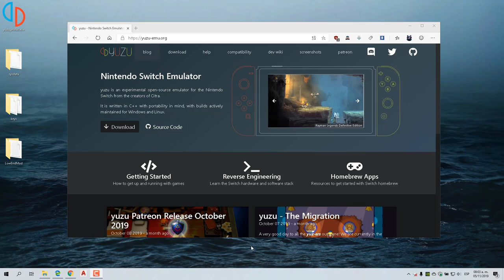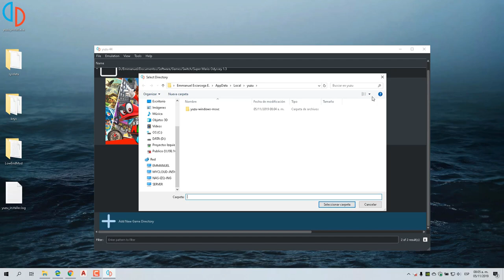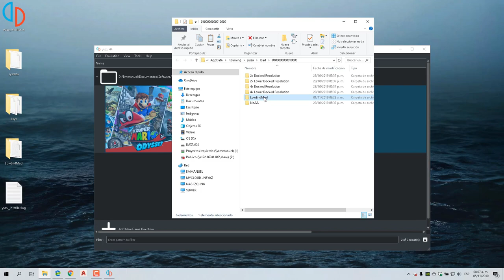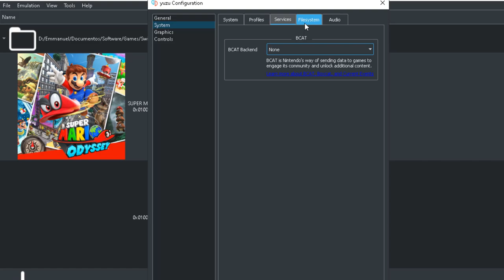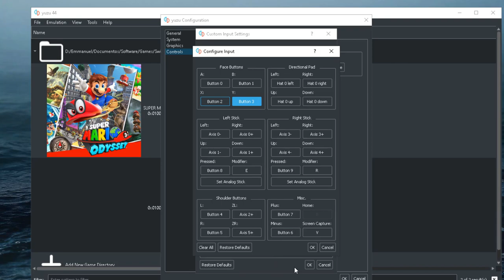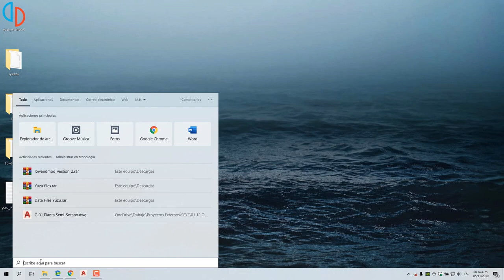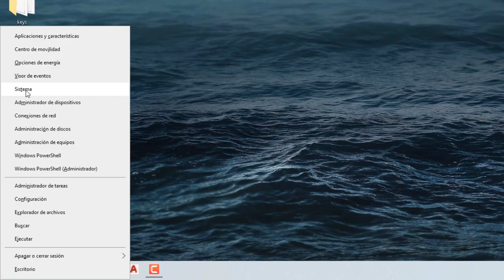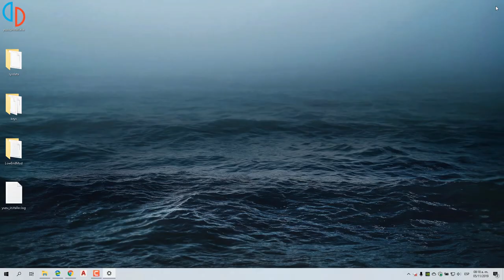Configurar YUZU Mario Odyssey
MI PC
- COre i7-700HQ 2.80GHz
- GTX 1050 Ti 4GB
- 16GB DDR4 1200 MHZ

●Maui Sam - Rain [Bass Rebels Release]